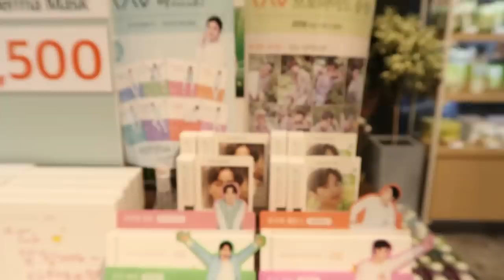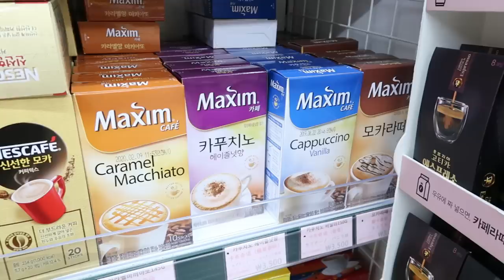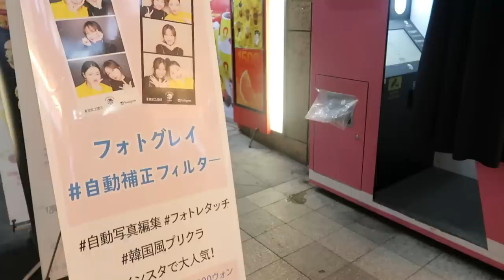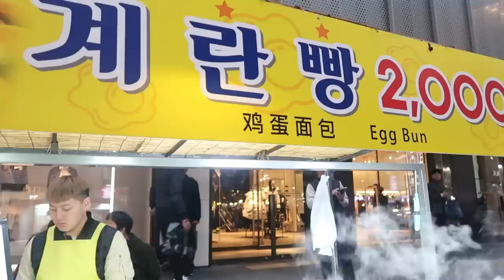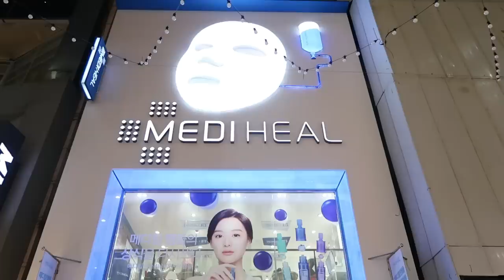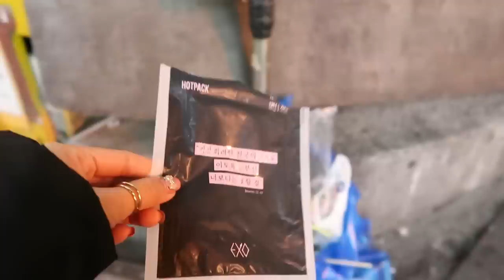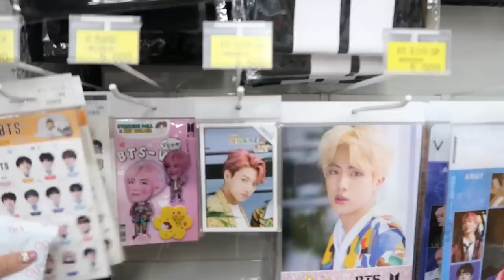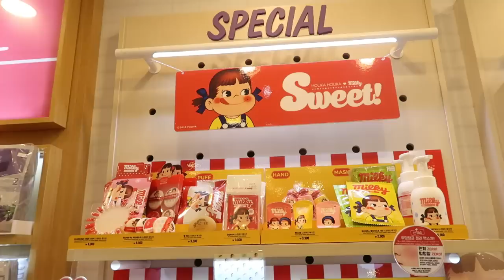TOP THINGS TO DO and BUY IN MYEONGDONG!! | Trip to Korea Vlog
WHAT TO DO IN MYEONGDONG?
Travel guide and tips for Myeongdong shopping?

This vlog will show you the top things you can do and buy when you go to Myeongdong in Seoul.

WHAT TO DO :
*Hoard K beauty skin care
*Visit all K beauty makeup shop
*Try every Korean street food possible
*Stop by cute and artsy cafes
*Buy pasalubong for family and friends
*Take lots of photosss :)

xo
Kristine